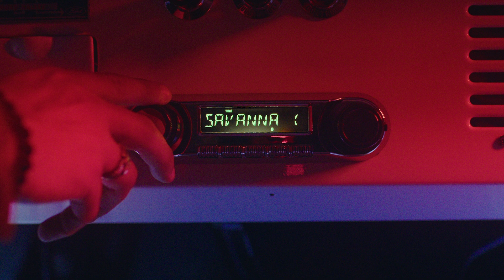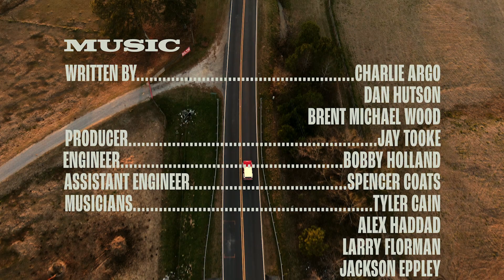Charlie Argo - Hold on Savannah - (OFFICIAL MUSIC VIDEO)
Hold On Savannah (Official Video) from Charlie Argo's Full Length Album, "Mindful Man". A genre-bending release from an up and coming new talent.

Directed/Produced By Maggie Brown (Purple Magnet Productions)
Edits/Production by Lauren Musgrove (Purple Magnet Productions)
Filmed By Alex Kiker
Written By Charlie Argo, Dan Hutson, Brent Michael Wood
Produced by Jay Tooke
Recorded and Engineered by Jay Tooke and Bobby Holland at Fame Studios and Pentavarit Studios
Assistant Engineering by Spencer coats
Mastered by Nathan Dantzler (The Hit Lab)
Musicians Alex Rahal, Larry Florman, Jackson Eppley, Jay Tooke, Tyler Cain, Will McFarlane